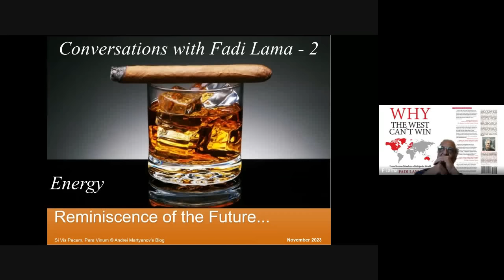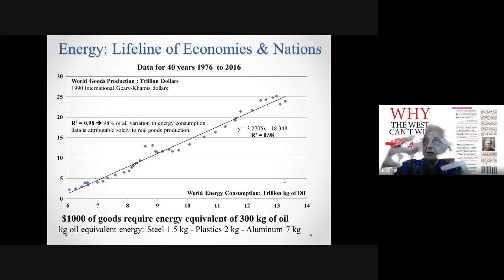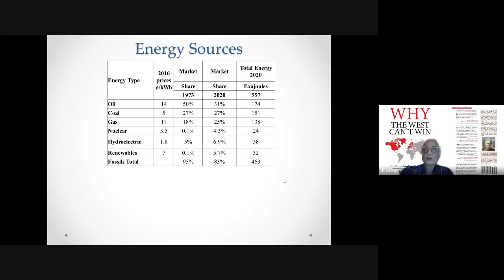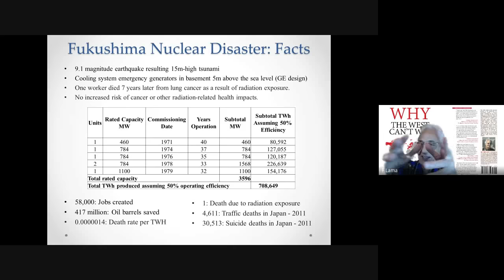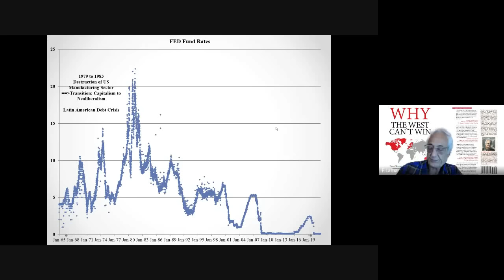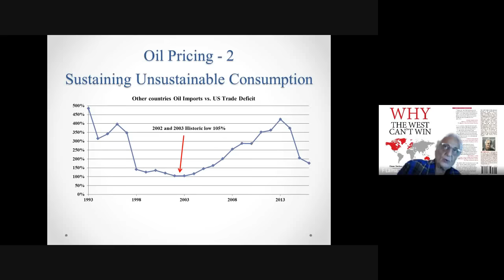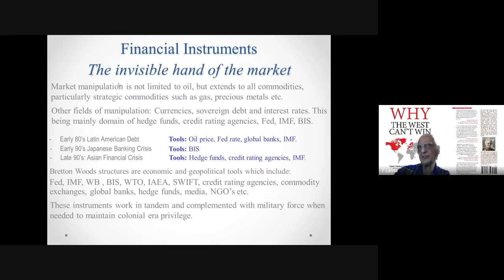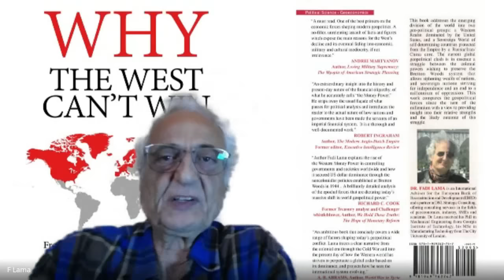Conversations with Dr. Fadi Lama II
Dr. Fadi Lama presents the energy framework.